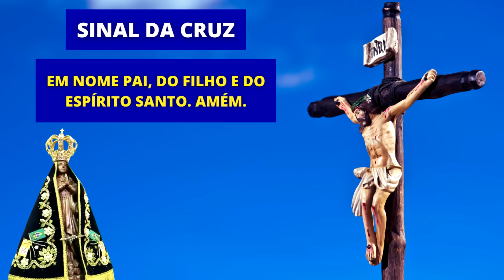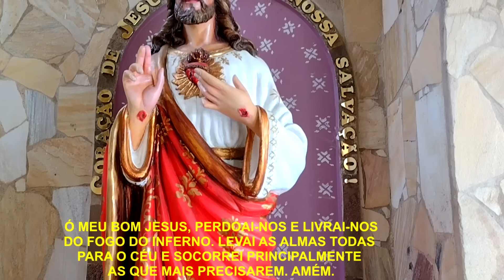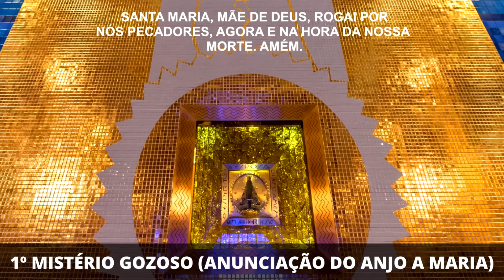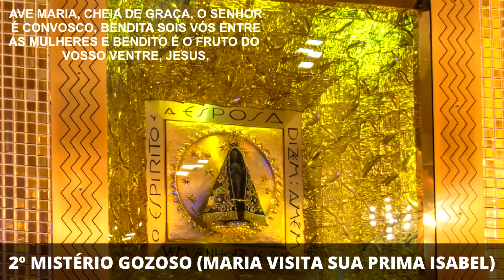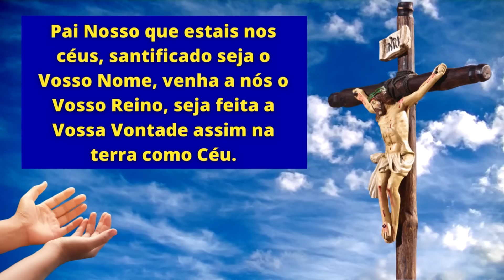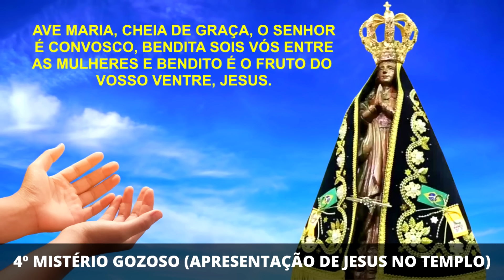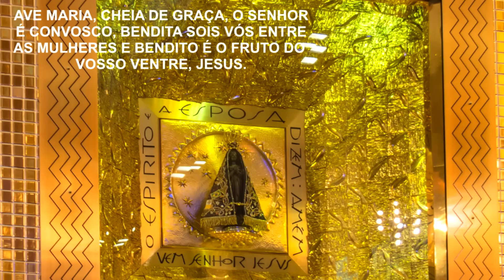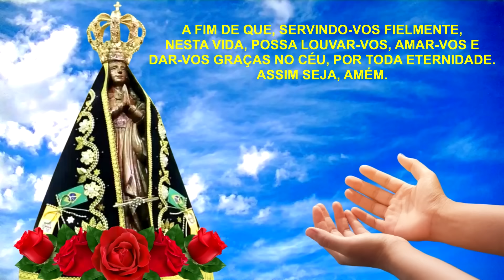SANTO TERÇO DE APARECIDA DE HOJE - 17/08/2024 | MISTÉRIOS GOZOSOS | SÁBADO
Coloque o seu pedido de oração, agradecimentos e testemunho se alcançou alguma graça pela intercessão de Nossa Senhora Aparecida. 🙏